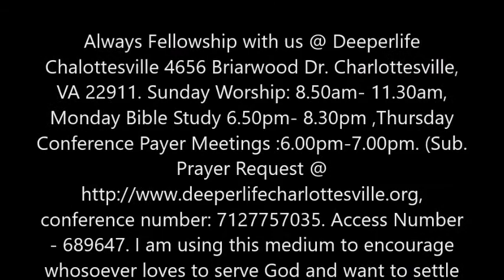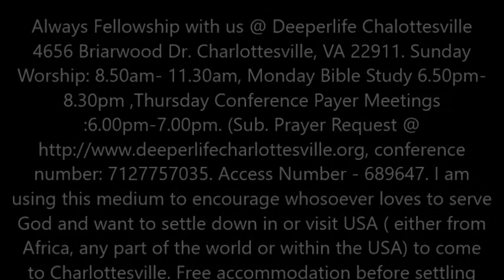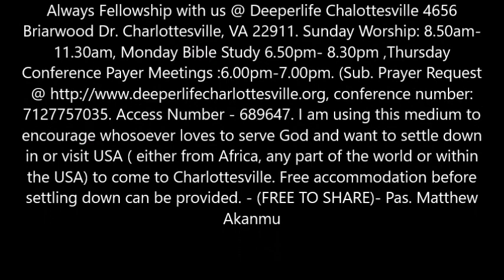QUALIFICATION OF A BIBLICAL LEADER BY PAS. W.F. KUMUYI